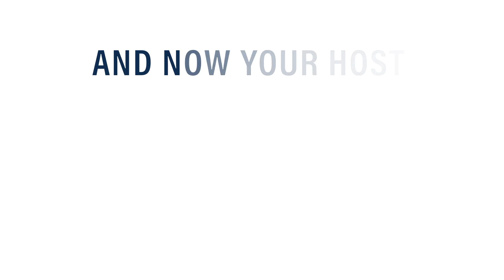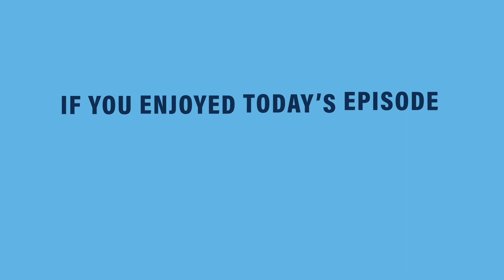MSP Zone | E247 - Continuous Compliance, Tech industry isn’t ruining the economy, and more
Weaver Outrage Meter: Low

What is continuous compliance? Sound like a headache? It isn’t. Continuous compliance is where the managed services profession is headed and MSPs had better start preparing now.

Continuous compliance defined
Why continuous compliance is the future
Guidance for transitioning from standard to continuous

Recent news stories would have you believe that the recent bank failures are really caused by underlying fractures within the tech sector. Let’s examine an alternative theory for what is really happening.

Big tech layoffs
Bank failure root causes
Health of MSP market

We are seeing more “providers” intentionally (or not) being vague about the types of services they are offering. Here’s why this is a bad idea.

Problems with mislabeling your services
MSPs who aren’t, and cyber providers who claim MSP status
You can’t run from what you do